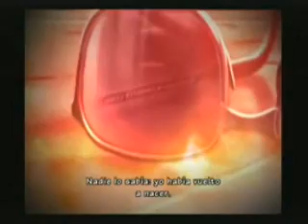Resident Evil Umbrella Chronicles - Incidente en la mansión - ending (12)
Resident Evil Umbrella Chronicles - Incidente en la mansión - ending (12) modo difícil cooperativo: JillValentine88 is Jill, and ReyBrujoAngmar is Chris.